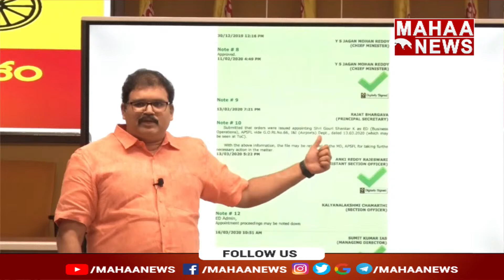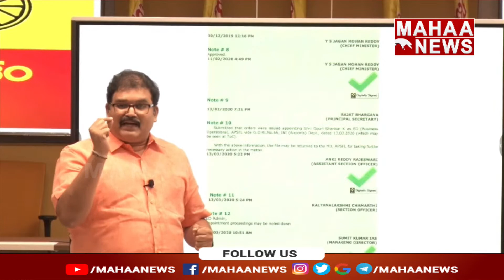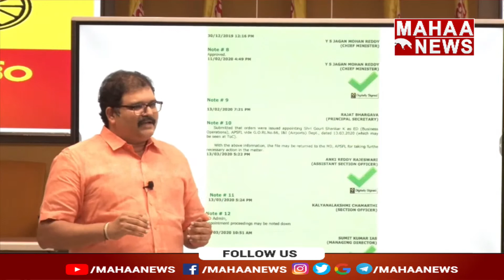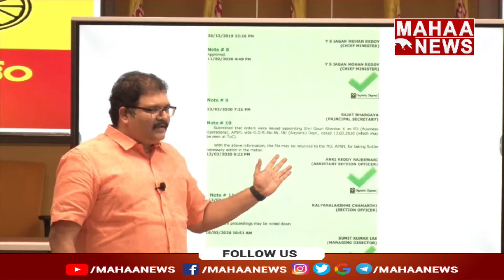కేసులు పెట్టాల్సింది..చంద్రబాబుపైన కాదు..జగన్ మోహన్ రెడ్డి పైన..| Pattabiram | Mahaa News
LIVE🔴పట్టాభి రామ్  మీడియా సమావేశం.. | Mahaa News